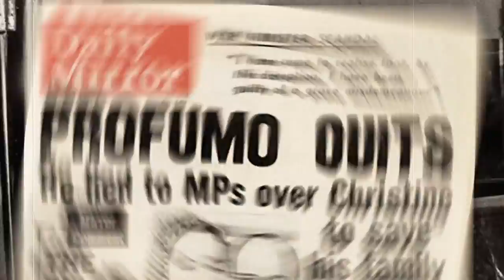Stephen Ward, the new musical from Andrew Lloyd Webber (HD)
Stephen Ward charts the rise and fall from grace of the society osteopath. Friend to film stars, spies, models, government ministers and aristocrats, his rise and ultimate disgrace coincided with the increasingly permissive lifestyle of London's elite in the early 1960′s. The musical centres on Ward's involvement with the young and beautiful Christine Keeler and their chance meeting in a West End night club which led to one of the biggest political scandals and trials of the 20th century.